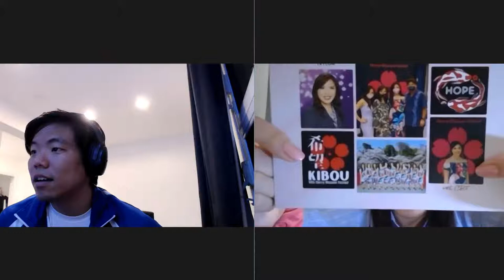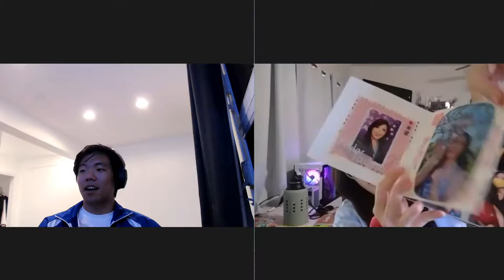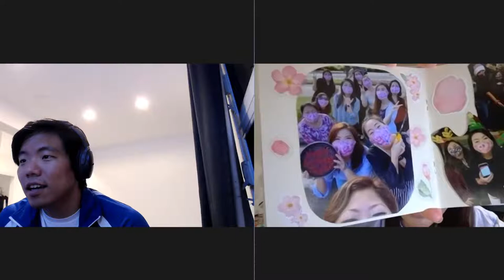Korean lesson Ft. THE PRINCESS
CONGRATULATIONS CHERRY BLOSSOM PRINCESS TAYLOR!